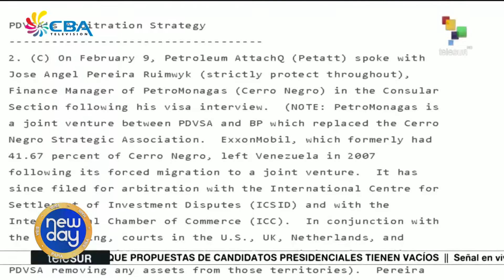New Day 28 November 2017 5